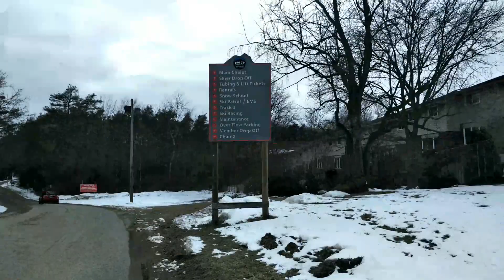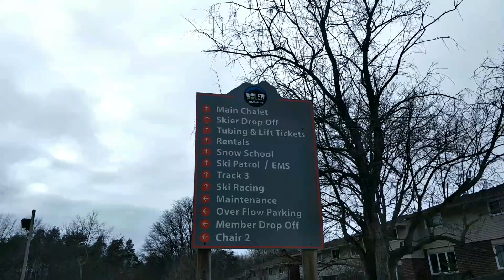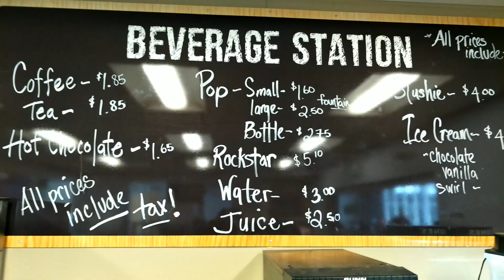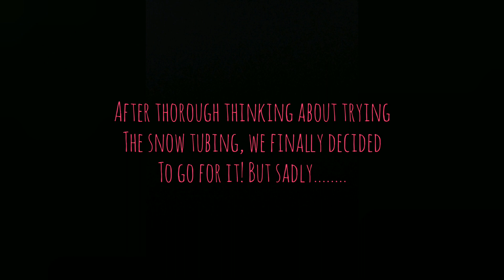Vlog17: Snow tubing FAIL?! 😩 (Boler Mountain Escape!! 😊 )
We visited the London Skii, Boler Mountain (now) to see what's in there.

Boler Mountain is a non profit recreational club located at suburban area of Byron, London ON. It offers different activities like skiing, snow boarding, snow tubing, hiking, and many more..! Join us as we witness the locals and tourists having fun doing the different recreational activities. 😊

Location: Boler Mountain
London, Ontario CA